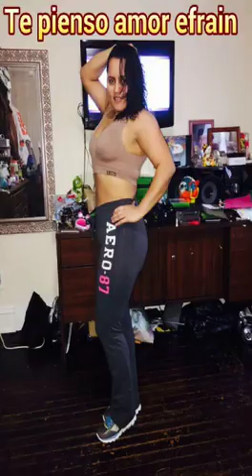Karla barrera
Triste. Navidad